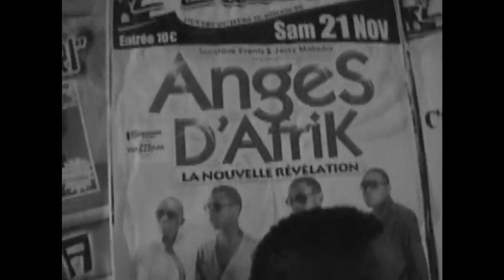Anges d'Afrik - Before 2010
Voici en images, notre dernier show annonce la fin de l'année 2009... Année riche en émotion et en passion... Nous allons arriver en 2010 toujours plus fort que jamais... Merci à nos fans...

Anges d'Afrik